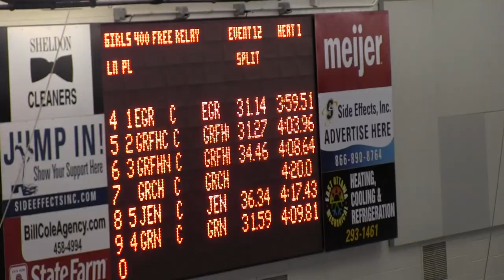2014 FHC Conference Meet Finals 400 Free Relay Hier Ehrlich McCullaugh Weaver